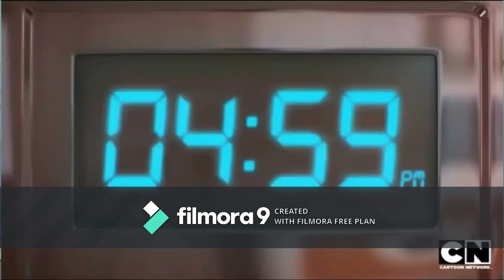Spongebob - The Jellyfish's Squeaky Summer Song